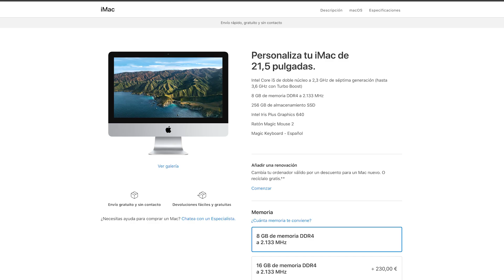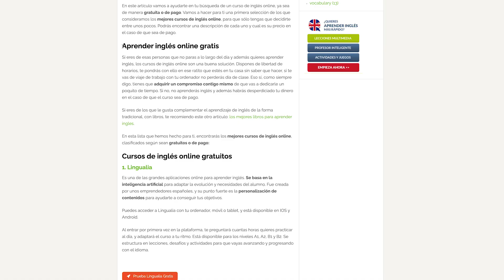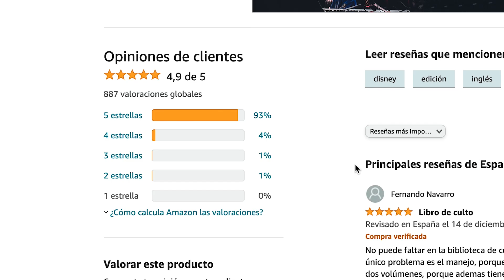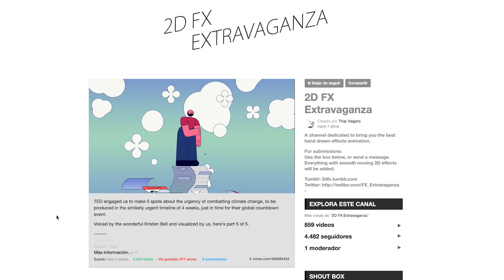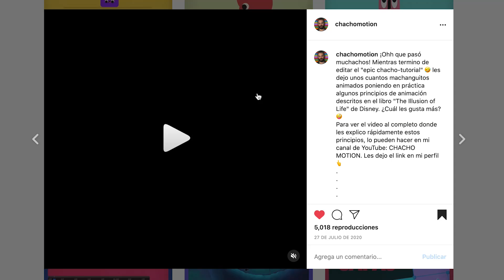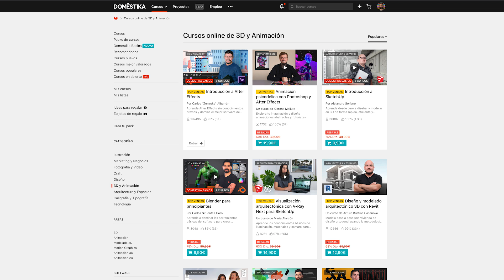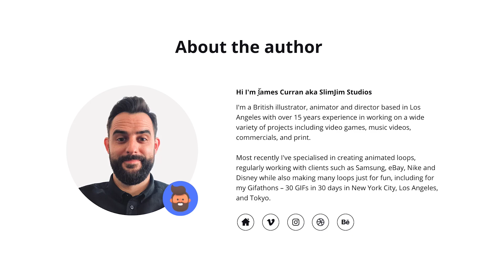✅ APRENDER Animación y Motion Graphics CORRECTAMENTE desde CASA 🏠 en 2021 | GUÍA RÁPIDA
Este video es una GUÍA RÁPIDA y práctica para APRENDER correctamente Animación y Motion Graphics de forma autodidacta DESDE CASA. ¡Espero que les sirva de ayuda!

💥 ¡BONUS VIDEO! Aprovecha esta CHACHO-LECCIÓN exclusiva de animación con After Effects (1h llena de ejemplos prácticos)

► Descarga gratis mi "chacho-checklist" 📝 10 PASOS para CREAR una ANIMACIÓN con ÉXITO

📖 Libros de Animación:
╰ "The Animator's Survival Kit" (Animación)
╰ "The illusion of Life" de Disney (Animación)
╰ "Creating Stilized Characters" (Ilustración)

✍ Tableta Gráfica:
╰ Wacom Intuos

🖥 Ordenador de gama media:
╰ iMac i5 8GB RAM

🪑Silla Ergonómica:
╰ Silla de Computadora

💚 Figurita de Baby Yoda:

🔴 DIRECTOS EXCLUSIVOS para ¡CHACHO FANS!

¡Escríbanme lo que quieran en los comentarios que me los leo todos! 👀
*Perdón por la voz gangosa, estaba saliendo de un catarrazo 😭*